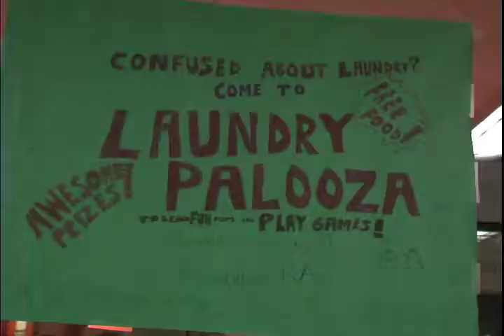Laundry Palooza VO/SOT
Footage for a VO/SOT about Elizabethtown College's Laundry Palooza event. Made for Com 316 (Broadcast News and Copywriting).